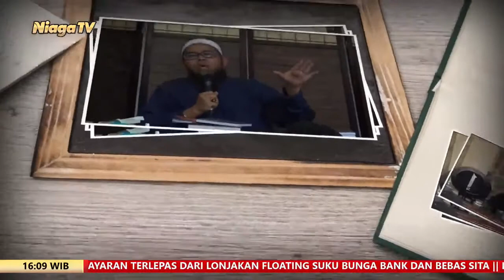Tinggalkan Ikhtilat | Ustadz Muhammad Romelan, Lc , M Ag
Tinggalkan Ikhtilat